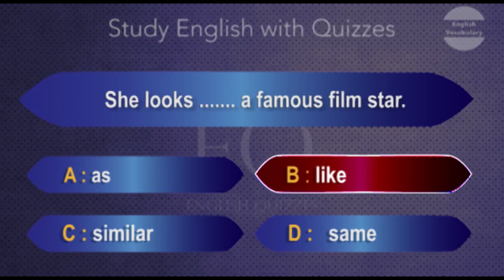Quiz Grammar English -- N°19